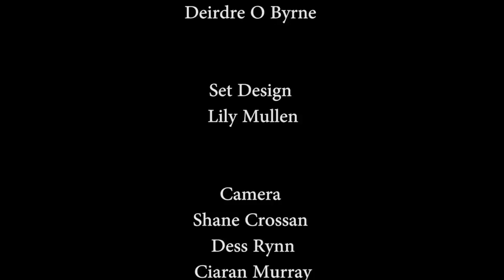The Cosy Corner S02 E03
Enda Seerey Flute/Whistle/Vocals, Dylan Kennedy Banjo, Mark Swaine Box, John Byrne Guitar: Ciara Heeney Fiddle:

Angelina Carbury Banjo, Dan Bruder Box: Grace Ross Vocals: Erin Ross Vocals.

Mick Foster Accordian/Vocals,Siobhain Ni Chonerain Flute, Moyra Fraser Keyboard/Vocals, Noel Battle, Mouth Organ, Martin Murphy Drums: Nadine Smith Fiddle.

Ballinacarrigy Ceoltas, Joe Coneer, Deirdre Penrose, Jackie O Mara, Niamh and Fiona kelleghan, Ben Keary.

Martin Donoghue Box, Seamous Fay Lilting, Eamon Maguire Recitation: Francis Fallon Vocals, Claire Faherty Harp: Ademar O Connor Fiddle/Box.